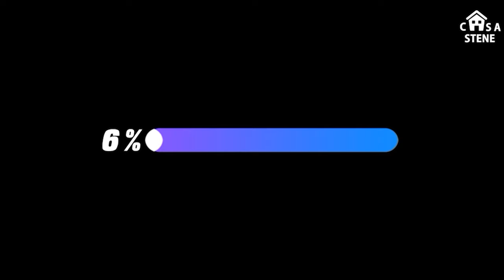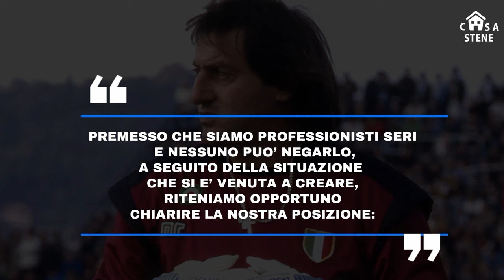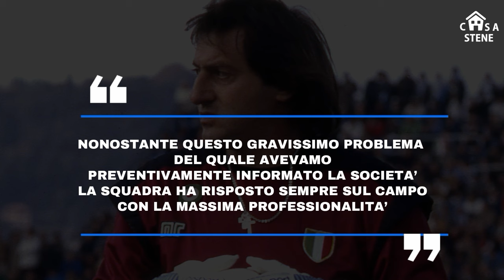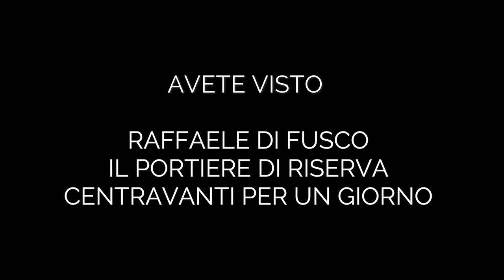RAFFAELE DI FUSCO IL PORTIERE DEL NAPOLI CENTRAVANTI LA SOSTITUZIONE PIÙ PAZZA DELLA STORIA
RAFFAELE DI FUSCO LA STORIA DEL PORTIERE DI RISERVA DEL NAPOLI CENTRAVANTI PER UN GIORNO